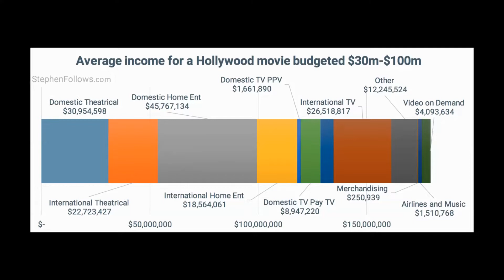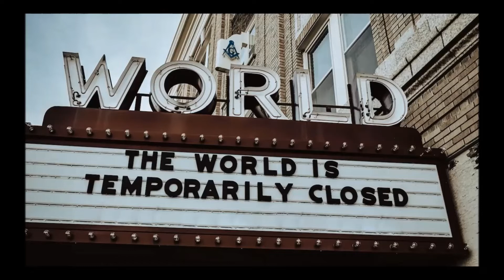Expediting the Inevitable? Acquiring and Selling Independent Films during a Pandemic ~ Timo Suomi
The rise of international streamers, shortening cinema windows and the globalisation of talent was already a challenge for international sales agents during a normal year. With a pandemic now in the mix, many in the industry feel that the market has evolved five years within a year. How have European sales agents reacted to this? What kind of a future are some of them planning for? How does this impact the films they are looking to represent? And, ultimately, what does this mean for an independent filmmaker? Timo Suomi was the Senior Acquisitions and Development Executive for AMP International, a London-based international sales company that sells, produces, finances, markets and packages films by new and established filmmakers. He now works as a film producer, consults and lectures through his own company

This talk took place on 15th February 2021 and was part of the Film Industries: Conversations, Collaboration and Crisis Management series of masterclasses, funded by the Research Excellence Awards scheme at Oxford Brookes University and organised by Dr Maya Nedyalkova.

For more information on the Creative Industries Research and Innovation Network (CIRIN) and its activities, please